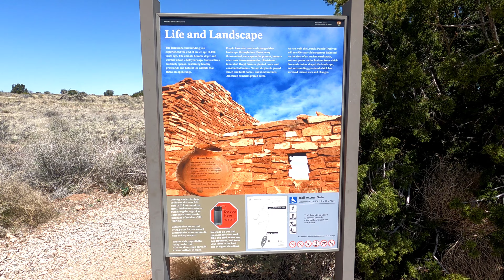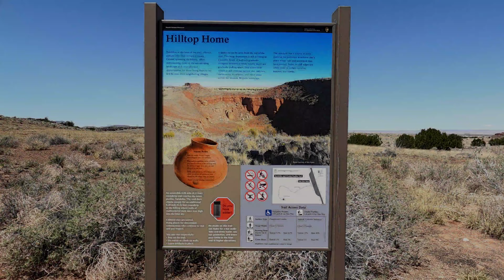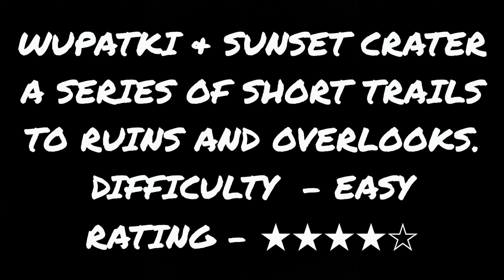HIKING WUPATKI & SUNSET CRATER | FLAGSTAFF ARIZONA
Wupatki National Monument & Sunset Crater are both off of Loop Rd 545 north of Flagstaff. Wupatki National Monument consists of many ruins that are short hikes or viewpoints from the road. They are very well preserved and some of the best ruins in Arizona. Sunset Crater is a Cone Volcano that is surrounded by many others and has striking colors. The Lava flow Trail was closed when we were there, bit it is still a place worth checking out. 😁👍🏻